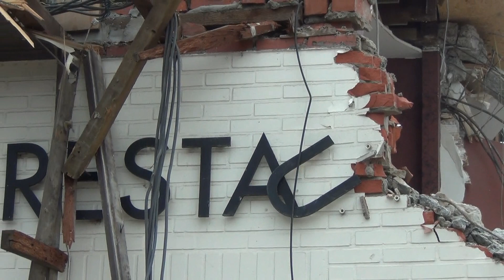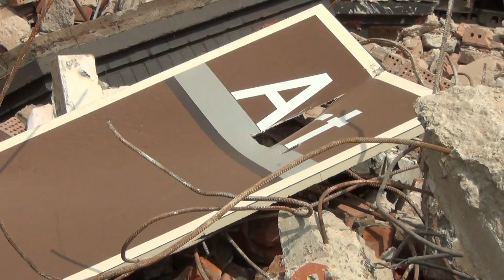2022 Vergane glorie 'Salons Art Nouveau' Deel 3 de laatste dagen van een horecamonument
Vanaf nu behoort 'Salons Art Nouveau' na vijftig jaar het straatbeeld van het
Hoogeinde te hebben uitgemaakt definitief tot het verleden.
In deel 3 'De laatste dagen van een horeca monument'.